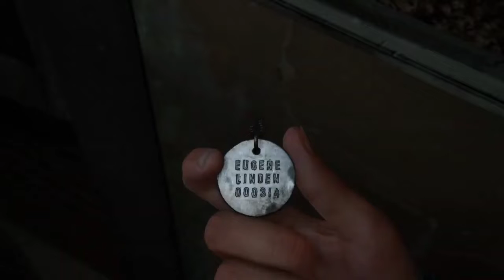Joel y Tommy aparecen. The Last of Us™ Parte II Modo Historia episodio 4. Español Latino.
Después de tanta espera por fin podemos disfrutar de éste juego, espero lo disfruten conmigo